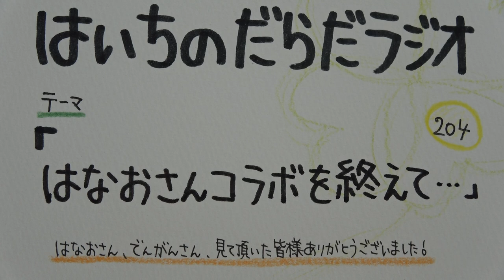はなおさんコラボを終えて…【はいちのだらだラジオ-204回】